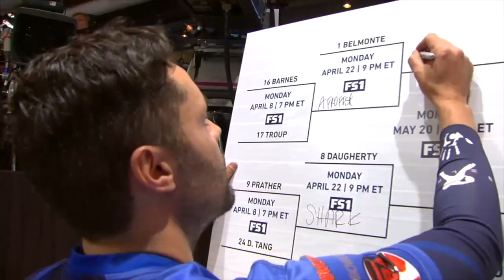PBA Playoffs In Brief - Episode 3 - Round of 16, Part 1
The PBA Playoffs round of 16 begins as the top players of the season attempt to win the $100,000 top prize.

Featuring:
Jason Belmonte vs. Kyle Troup
Kris Prather vs. Tom Daugherty

Watch the second half of the round of 16 April 29, 2019 at 8 p.m. ET on FS1.